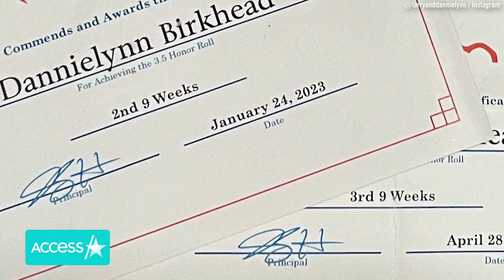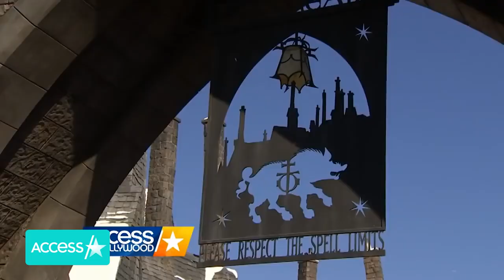Larry Birkhead Proudly Shares That Dannielynn Made H.S. Honor Roll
Larry Birkhead is one proud dad! The 50-year-old former actor posted a series of photos to his Instagram on Thursday, sharing that his 16-year-old daughter Dannielynn marked a major milestone at school before Summer break, while also revealing she loves making fun of him. "Nothing like trying to have a serious conversation with your kid and instead you get trolled with the worst pics of you ever taken on their cell phone. I can't be the only parent with this issue! At any rate, onward and upward! Dannielynn finished 11th grade and maintained honor roll through some challenging times we had taking care of my Mom before she passed away. I am so proud! Now, on to Summer break and then 12th grade," he captioned the post. Larry and Dannielynn love spending time together. They were at the Kentucky Derby last month and they also attended the Barnstable Brown Kentucky Derby Eve Gala, where Dannielynn rocked a black tulle skirt and blouse that featured photos of her late mom Anna Nicole Smith.